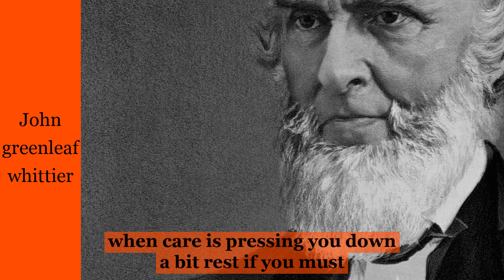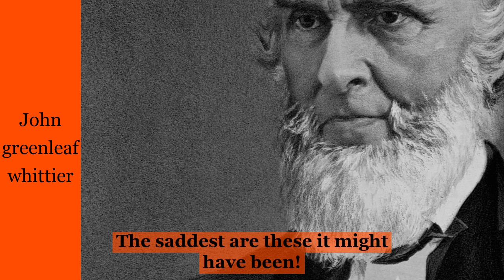Don't quit - ENGLISH POEM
John Greenleaf Whittier
1807–1892
An American poet and editor, John Greenleaf Whittier was born December 17, 1807, in Haverhill, Massachusetts. The son of two devout Quakers, he grew up on the family farm and had little formal schooling. His first published poem, "The Exile's Departure," was published in William Lloyd Garrison's Newburyport Free Press in 1826. He then attended Haverhill Academy from 1827 to 1828, supporting himself as a shoemaker and schoolteacher. By the time he was twenty, he had published enough verse to bring him to the attention of editors and readers in the antislavery cause. A Quaker devoted to social causes and reform, Whittier worked passionately for a series of abolitionist newspapers and magazines. In Boston, he edited American Manufacturer and Essex Gazette before becoming editor of the important New England Weekly Review. Whittier was active in his support of National Republican candidates; he was a delegate in 1831 to the national Republican Convention in support of Henry Clay, and he himself ran unsuccessfully for Congress the following year.